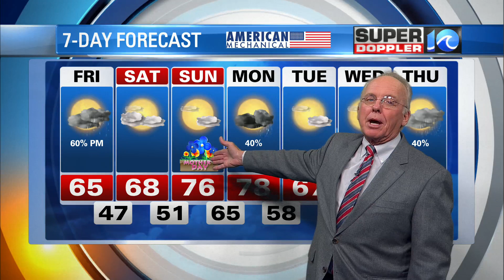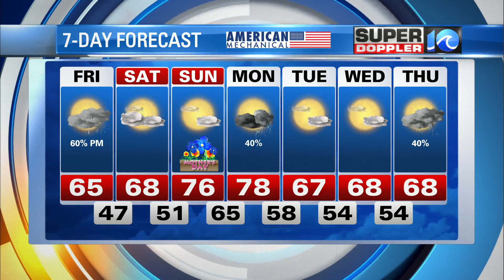Super Doppler 10 Evening Update (5/6/2021)